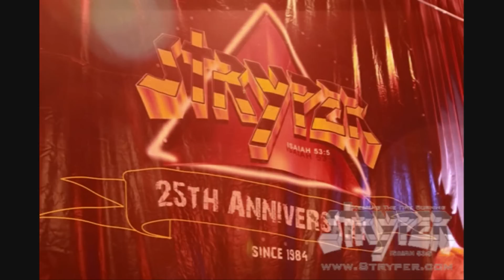Winter Wonderland by Stryper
An amazing rendition of this song. Stryper rocks!

Artist: Stryper
Album: 7 WEEKS: LIVE IN AMERICA 2003
Released: May 18, 2004
Produced By: Michael Sweet & Kenny Lewis
Label: Fifty Three Five Records